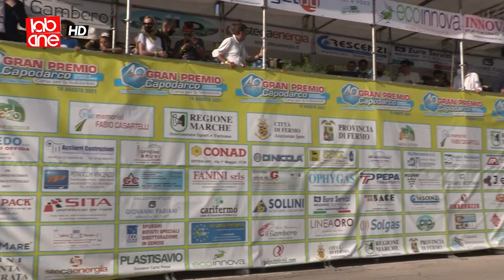Fermo - 49° Gran Premio di Capodarco.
Il Gran Premio di Capodarco è tornato.
160 corridori  per 16 squadre, su un percorso di 180 chilometri che dal lungomare fermano-sangiorgese raggiungono l'arrivo nel centro abitato di Capodarco passando per  l'impegnativo "muro". A vincere il Veneto Simone Raccani seguito da Andrea Piccolo e Alex Tolio. La corsa è stata trasmessa in diretta streaming per ovviare alla limitata disponibilità di posti a causa delle norme anti covid.